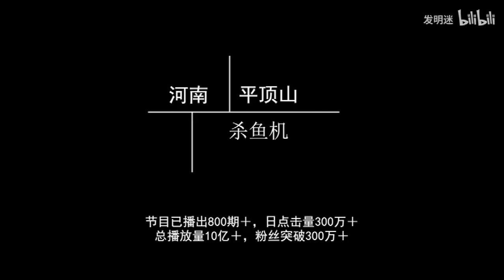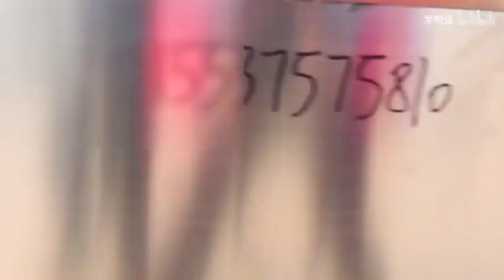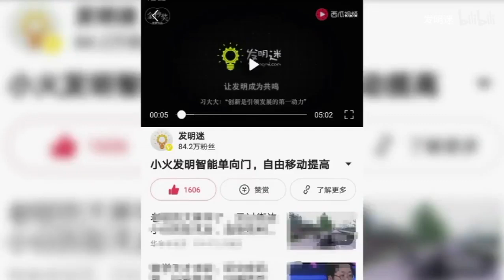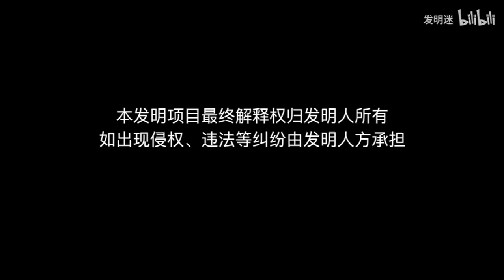殺魚再也不用人工了，農村大叔發明殺魚機，8秒刮鱗開肚真乾淨【發明迷】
大叔發明殺魚機器，超級乾淨快速